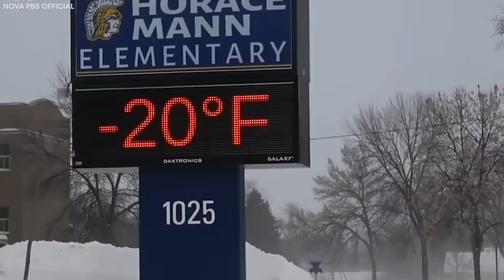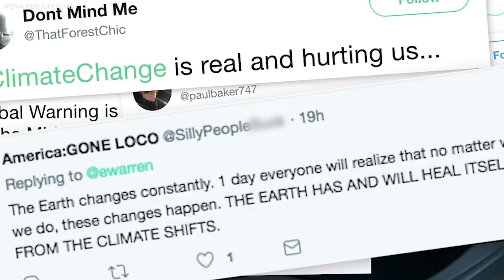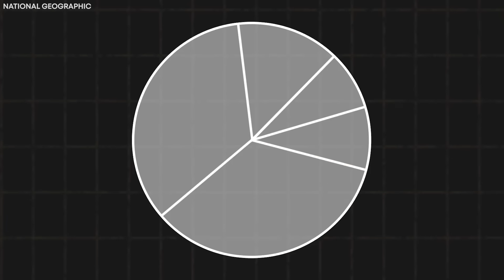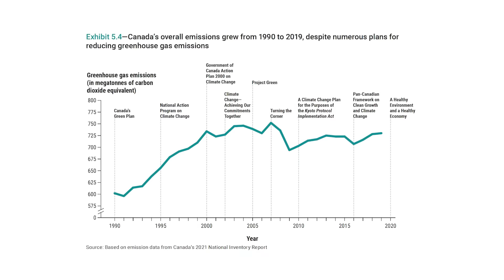What JUST HAPPENED in Canada SHOCKED Scientists!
Looking for a place that promises an out-of-world experience? Then we should be talking about Canada, its beautiful scenery, awesome climate, and unforgettable experiences it offers. But recently, Scientists have found a  looming danger over the breathtaking land. They have unearthed something under its icy tundras that would forever change the world. How will this event impact the rest of the world? Is it time to scout for safety? Let's get to it.

When you are told that you are about to step into the second-largest country in the wild world, you might have some expectations. But even with all those expectations, Canada will blow your mind. The nation is indeed bigger than every other country apart from Russia in surface area. It is also true that its vast landscape stretches across the Earth, being about 4,600 kilometers from North to South and  5,500 kilometers from East to West. However,  much of this vast land is uninhabitable. Part of the reason for this is that although Canada has a very diverse climate, much of the country is in the far north, where the winters are long and cold. It is also in its regions that we find the Arctic, the most uninhabitable part of the country.